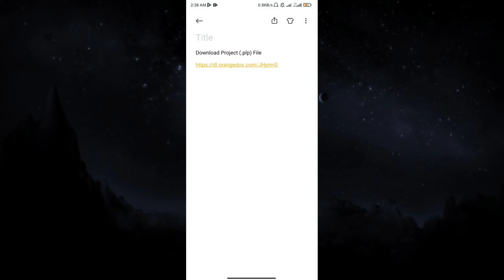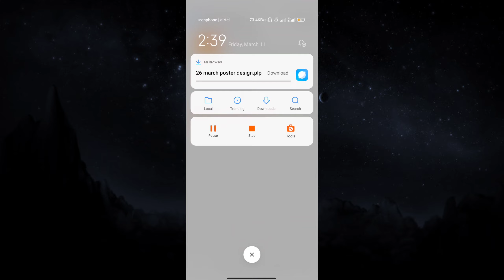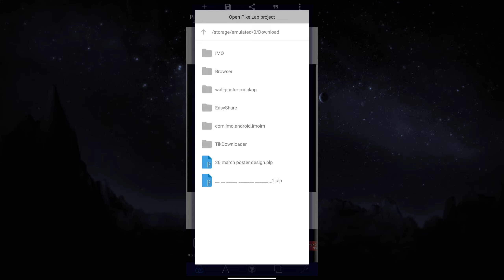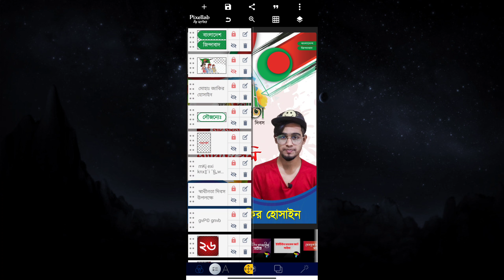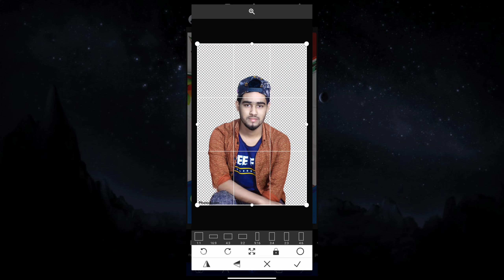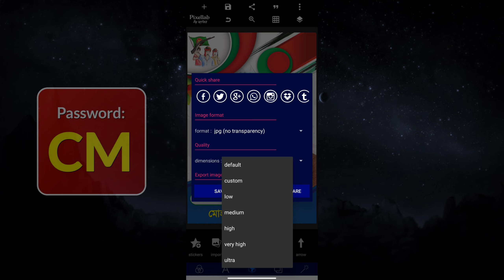২৬ মার্চ পোস্টার ডিজাইন | 26 March Poster Design in Mobile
২৬ মার্চ পোস্টার ডিজাইন | 26 March Poster Design in Mobile

►►Some Keywords...

1/ ২৬ মার্চ পোস্টার ডিজাইন | 26 March Poster Design in Mobile
2/ 26 March Poster plp
3/ 26 march poster design
4/ Tech Jakir
5/ jakir design
6/ ২৬ শে মার্চ পোস্টার ডিজাইন
7/ মোবাইল দিয়ে পোস্টার ডিজাইন